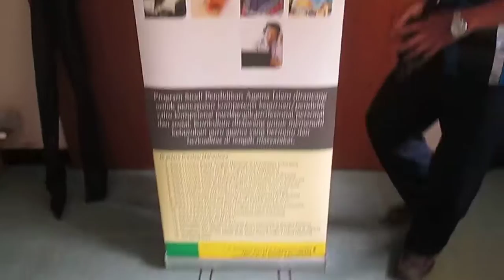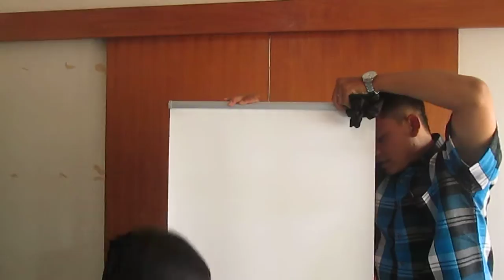Video Tutorial Memasang Standing Banner Promosi FIAI UII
Berikut merupakan video cara memasang standing banner promosi FIAI UII. Semoga bermanfaat.